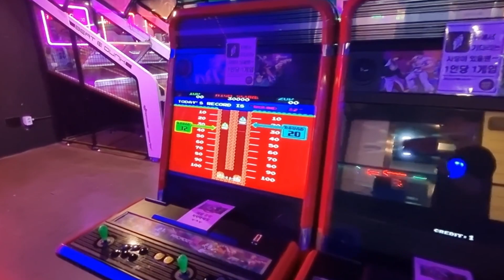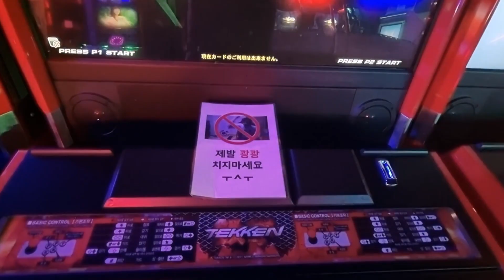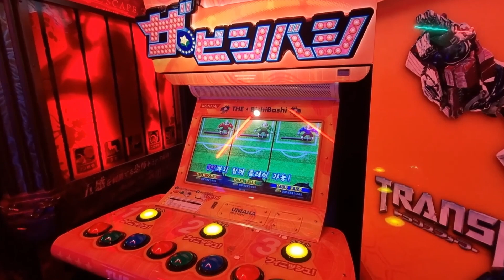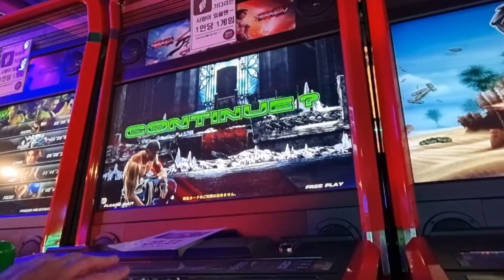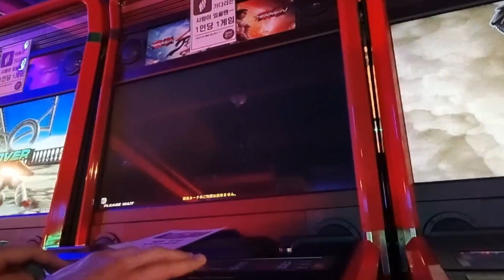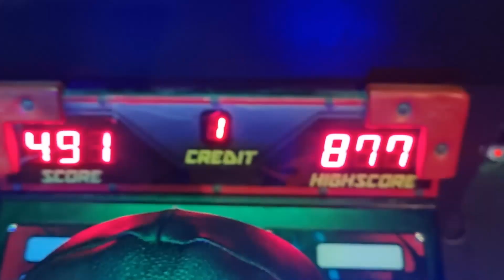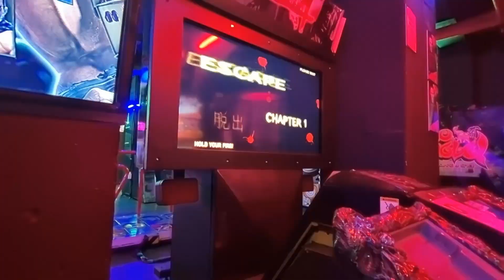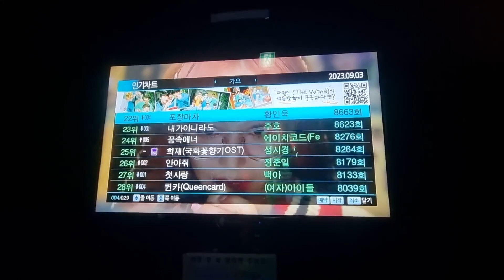시간제 오락실에서 혼자 놀기!(아이존팝 노원점)